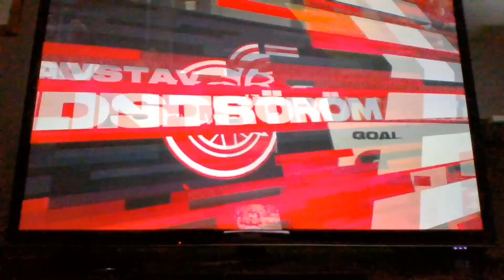NHL 24 Be a Pro Ep 44 team plays epic OT game on the road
Petros K and his team will be playing epic OT game on the road in his Jeff Donaldson NHL 24 Be a Pro Career Mode Series nhl24 nhl24beapro Subscribe to my YouTube by going to my channel